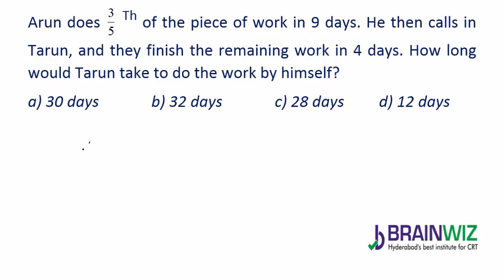Time and work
Asked in TCS 2016